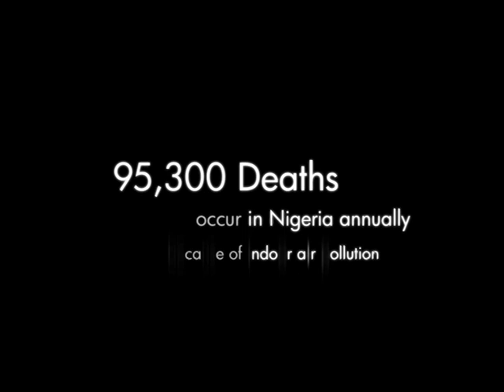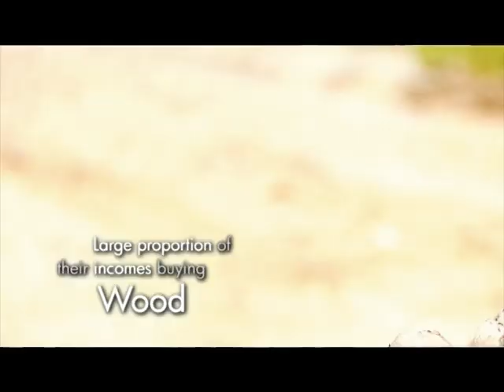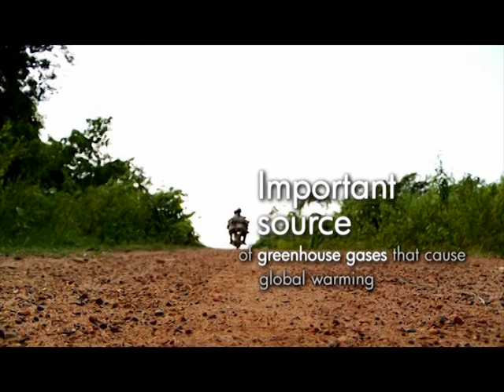Nigerian Alliance for Clean Cookstoves Documentary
The Nigerian Alliance for Clean Cookstoves is a public private partnership that seeks to introduce 10 million clean cookstoves to Nigerian homes and institutions by 2020. The Alliance aims to solve the current health, economic and environmental problems being faced by majority of Nigerians as a result of traditional use of firewood for cooking.